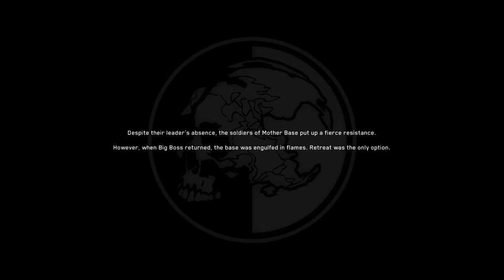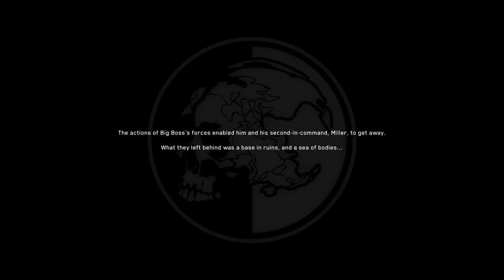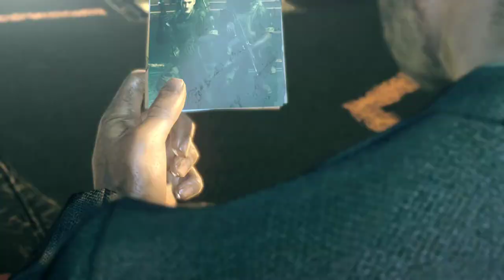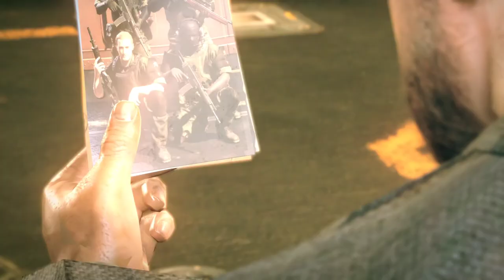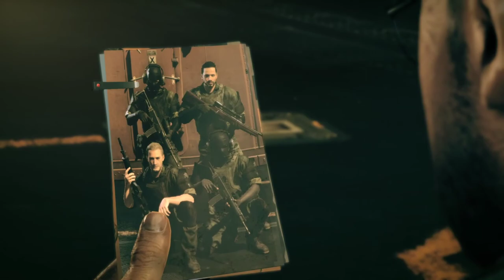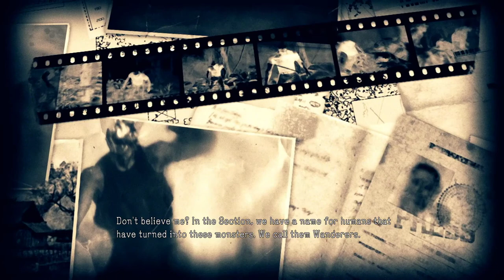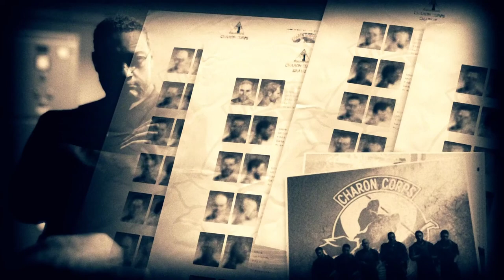Metal Gear Survive [1] This Dites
Unnecessary Big Boss tie-in, but whatever.